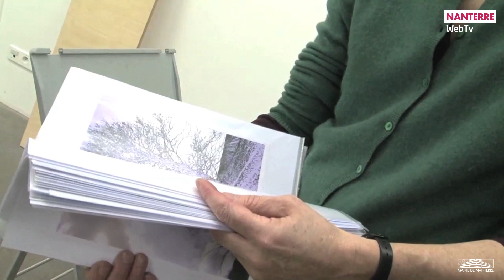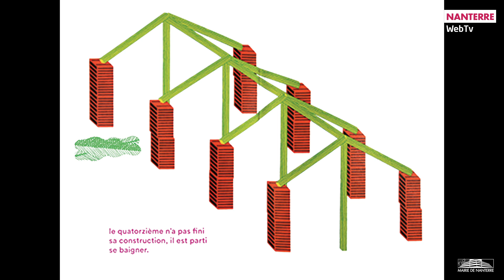7 jours à Nanterre : hebdo du 22 janvier 2018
Comment appréhender ce que ressent une personne en situation de handicap face à un obstacle ou encore comment se déplacer lorsqu’on ne voit pas ? Les enfants de l’école Romain-Rolland ont pu tester ces difficultés lors d’un atelier proposé par la ville et l’éducation Nationale.

Le risque d'hypertension artérielle augmente avec l’âge et atteint 40 % des personnes à 65 ans. L’association ASDES propose des ateliers pour apprendre à vivre avec cette maladie. Rencontre avec Claire Campy, chef de projet au réseau ASDES.

Mais commençons ce journal en faisant un petit tour du côté des ateliers dessin et peinture pour adultes, organisés par le service arts plastiques de la Direction du développement culturel.